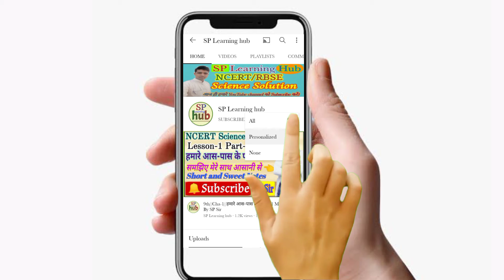आसानी से यूट्यूब चैनल को सब्सक्राइब कैसे